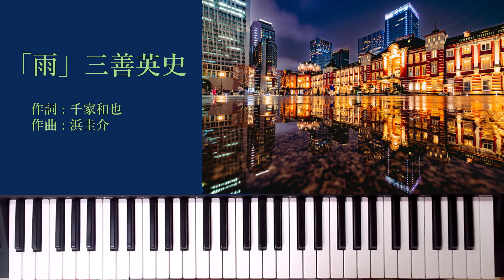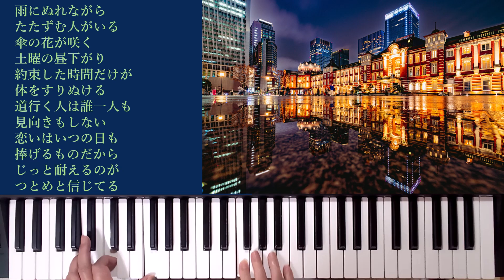三善英史さんのヒット曲「雨」 歌詞入り YAMAHA PSR-SX600で演奏してみました。 Japanese popular song 「Ame」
「雨」 三善英史
作詞 : 千家和也  作曲 : 浜圭介
MIDIデータを作成して、YAMAHA PSR-SX600で演奏してみました。

Japanese popular song 「Ame」
I created MIDI data and played it on YAMAHA PSR-SX600.